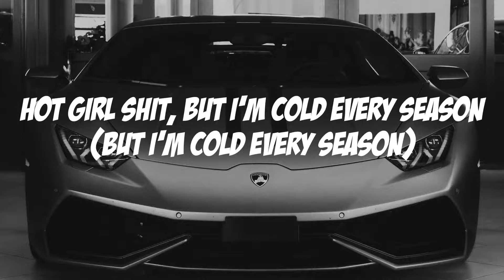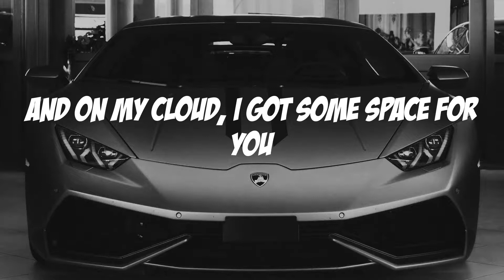Megan Thee Stallion - Sweetest Pie (Lyric video)